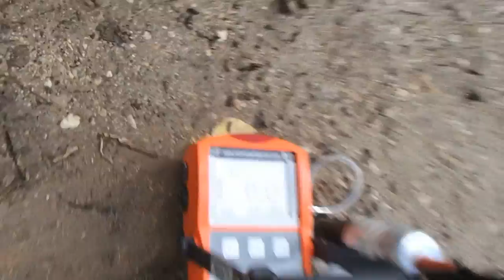Recherche de fuite Charleville-Mézières (08)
SOCIETE EN RECHERCHE DE FUITE D'EAU A CHARLEVILLE-MEZIERES.
A 7id dans les Ardennes (08).
GROUPE 7ID est en 2014 le N° 1 des prestataires en recherche de fuite non destructives en France et notamment dans les Ardennes à  Charleville-Mézières (08), Sedan, Rethel, Revin, Givet, Nouzonville, Bogny-sur-Meuse, Vouziers, Fumay, Vrigne-aux-Bois, Vivier-au-Court, Villers-Semeuse, Carignan, Monthermé, Floing, Mouzon, Donchery, Rocroi.

Recherche de fuite d'eau dans la maison et sur piscine au moyen d'une caméra à endoscopie thermique sur des canalisations enterrées et via résine par injection localisée, sur toitures, terrasses. Fuites d'eau dans les Ardennes (08) et dans toute la région Champagne-Ardenne.

nous réparons également grâce à l'injection d'une résine,aux endroits localisés, réduisant ainsi le cout de la réparation du plombier.
Recherche de fuite d'eau à Charleville-Mézières (08) et sur les piscines, sans casse !